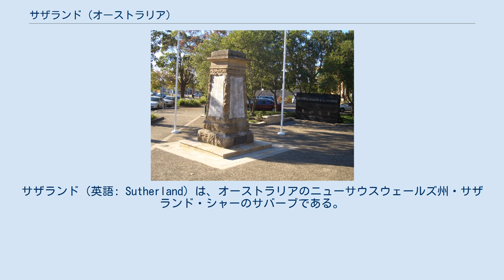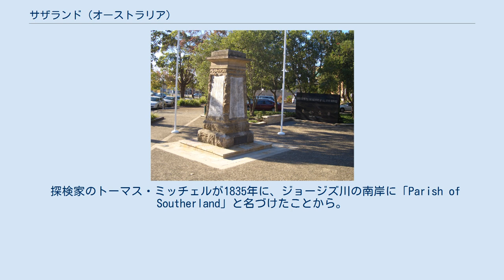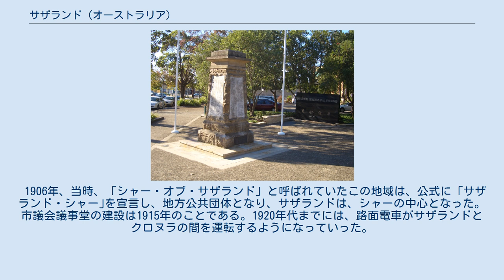サザランド (オーストラリア)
サザランド（英語: Sutherland）は、オーストラリアのニューサウスウェールズ州・サザランド・シャーのサバーブである。
シドニーの南約35kmに位置する。
 サバーブをシティレールのイースタン・サバーブ・アンド・イラワラ線が縦断し、サザランド駅が設けられている。
サザランド駅からは、イースタン・サバーブ・アンド・イラワラ線の支線が分岐し、この支線は、クロヌラ駅まで伸びる。
 サザランド駅は、サザランド・シャーの交通のハブとなっており、駅の東西の入口に市内各地へと伸びるバス路線の中心となっている。
 また、M92系統がサザランド駅からバンクスタウンを経由してパラマッタへ運行している。
 サザランドの地名の由来は、以下の2説が立っている。
 ジェームズ・クックの航海に同行し、客死した船員のフォービー・サザランド（en）から。
しかしながら、彼とサザランドの地名を直接結びつける証拠がない。
 探検家のトーマス・ミッチェルが1835年に、ジョージズ川の南岸に「Parish of Southerland」と名づけたことから。
しかし、のちの政府の刊行物には、「Sutherland」と「o」無しで記述していることから、これが正しいかどうかも疑問が残る。
 シドニーの実業家であるトーマス・ホルト（Thomas Holt、1811年-1888年）が、1860年代に13,000エーカー（53平方km）の土地を買収した。
彼が買収した土地は、サザランドからクロヌラまでの土地であった。
当時のサザランドを中心とする地域の主な産業は、最初に林業が勃興した。
ホルトは、この地域に、石炭の採掘、牧羊業、牡蠣の養殖業などさまざま事業を展開した。
また、1881年には、ジョージズ川南岸のシルヴァニアに40部屋からなる大邸宅を建設した。
この大邸宅は1918年に焼失している。
 1842年、サウス・ロードが開通した。
また、ウォロノーラ川を越えてイラワラ・ロードが、のちに開通したことで、シドニーとイラワラ地域が道路で結ばれた。
その後、イラワラ地域への主要道路は、プリンシズ・ハイウェイ（en）に代わる。
鉄道は、1880年代に建設された。
当時のサザランドの一般的な住居は、ブッシュの中に設けたテントであった。
土地が区画整理され、街がサザランド駅周辺に建設されるようになった。
1886年時点では、4件の建物しかなかったが、ブロムリー（Bromley）と呼ばれる人物によって、駅舎、鉄道員のための住居、商店が経営されるようになった。
また、1886年には、郵便局が開局し、翌年には、学校が設立された。
 1906年、当時、「シャー・オブ・サザランド」と呼ばれていたこの地域は、公式に「サザランド・シャー｣を宣言し、地方公共団体となり、サザランドは、シャーの中心となった。市議会議事堂の建設は1915年のことである。1920年代までには、路面電車がサザランドとクロヌラの間を運転するようになっていった。